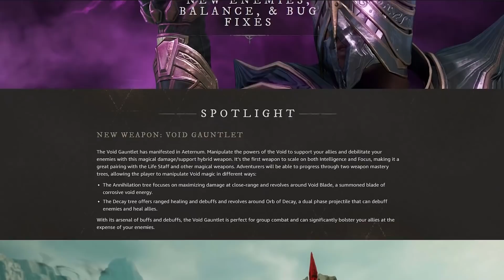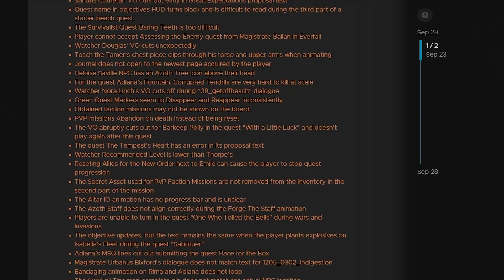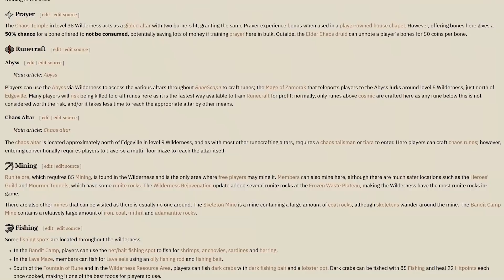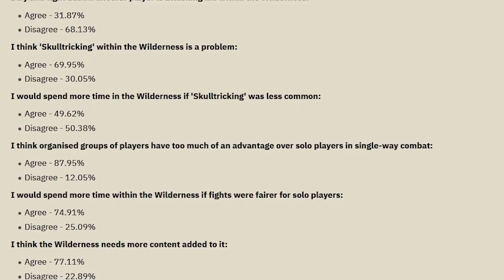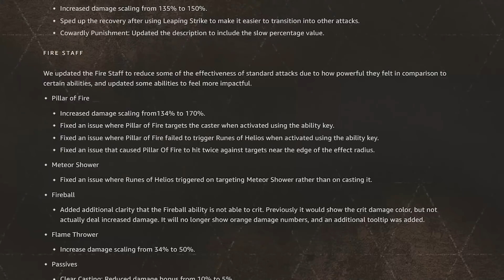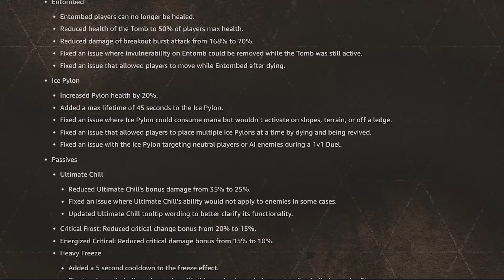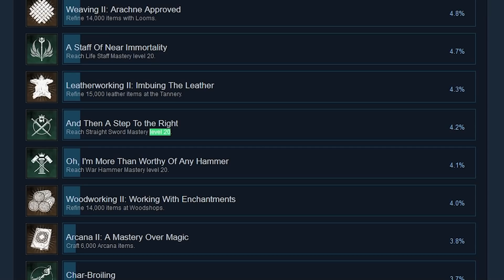Meanwhile, Over At New World...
The train ain't back on the track yet folks, NW faces another round of issues.
As well as some rather questionable patch updates...